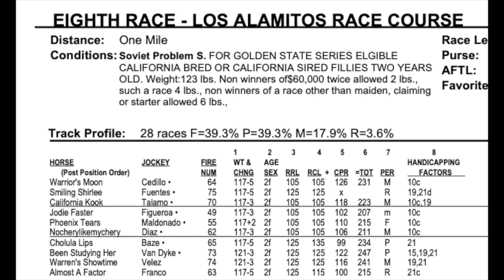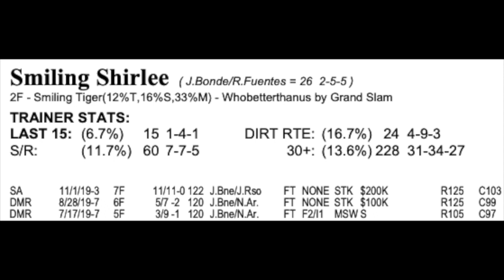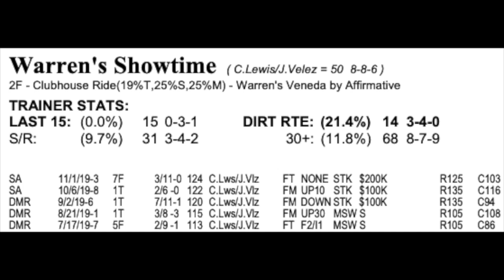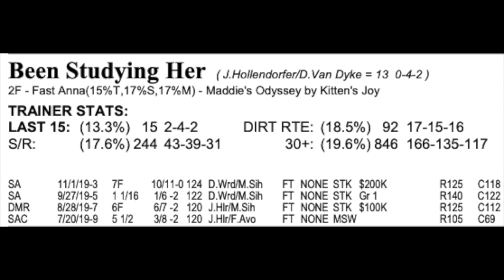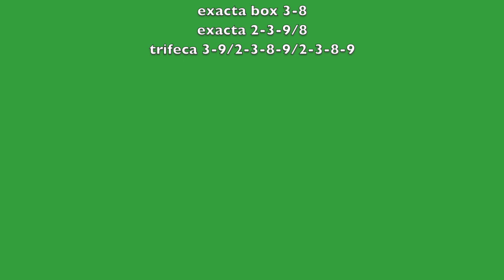Soviet Problem Stakes 2019 at Los Alamitos Race Course: Been Studying Her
Thoroughbred Handicapper Jarrod Horak analyzes the Soviet Problem Stakes at Los Alamitos Race Course (12-14-19) The field, from the rail out: Warrior's Moon, Smiling Shirlee, California Kook, Jodie Faster, Phoenix Tears, Nocherylikemychery, Cholula Lips, Been Studying Her, Warren's Showtime, Almost a Factor

FAST FIGS Description and Links:

Fast Figs is one of our most profitable sheets and typically will uncover overlooked value that offer larger than average payouts. Historically a win bet on the top Fast Fig in each race will return an average of 112% profit. Place and Show bets typically return 106% and 102% profit respectively. The Fast Fig is a combined class/performance figure based on the horse's overall effort and the strength and level of the fields faced. Fast Figs can either be used as a stand alone tip sheet or as a supplement to your favorite handicapping tools ensuring that you aren't missing out on any overlooked contenders. For $39 you will get unlimited access to all Fast Figs for the next 30 days. We publish an average of 16 tracks per day bringing your cost to $0.09 per download.